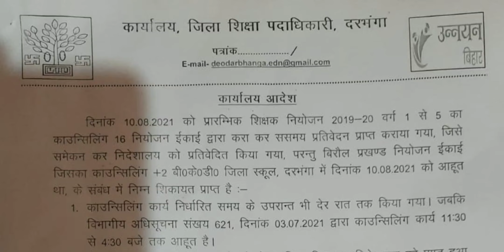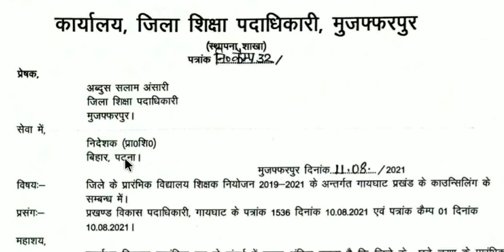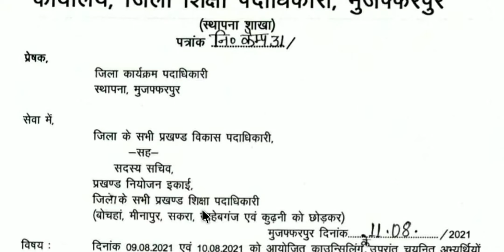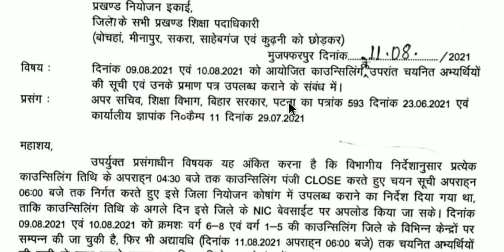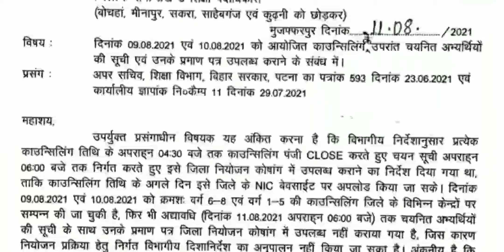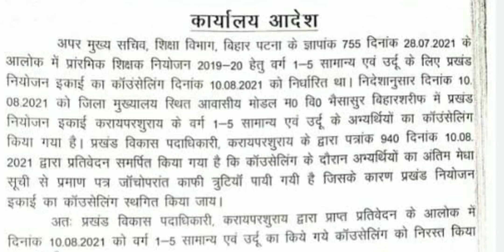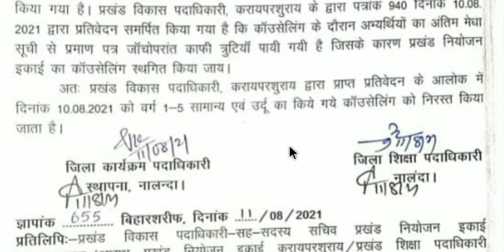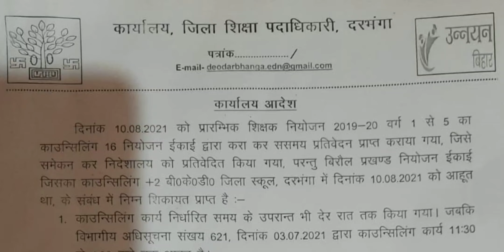Shikshak Niyojan: काउंसलिंग रद्द और चयनित शिक्षक अभ्यर्थियों के लिए शिक्षा विभाग ने जारी किया पत्र📩